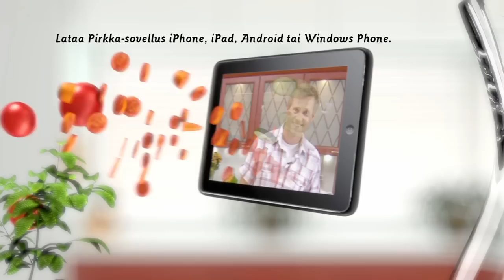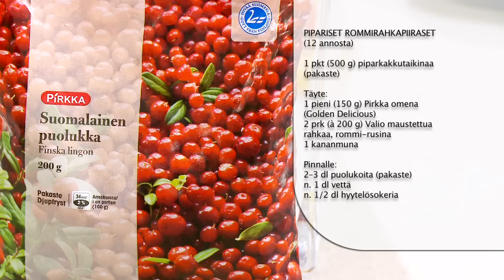Pipariset rommirahkapiiraset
MTS_121220.mov